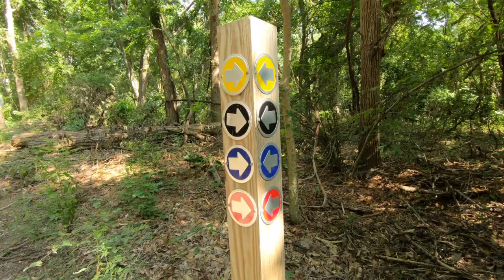The Trails at Ray Harral Nature Park | Broken Arrow, Oklahoma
Take a virtual musical hike on a park trail system!

Ray Harral Nature Park, located in Broken Arrow, Oklahoma, is a 40-acre park with a nature center and six short trails of varying grades and lengths. Features of the trails include a 90-foot long suspension bridge, two pavilions, a several benches. In 1911, the park's natural spring system became the water source for Broken Arrow. Planning for the park and trails began in 1983, and the trail system was designated as a National Recreation Trail in 2020.

These videos were filmed on August 17, 2023, using my GoPro Hero7 Black set at 2.7K 60fps, then edited and produced in iMovie.

Finding Light | Dan Lebowitz